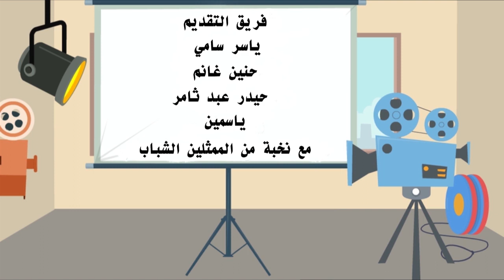خوش حجي 18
خوش حچـي، برنامجنا الأسبوعي على اليوتيوب، يتناول عدة مواضيع متنوعة تخص الشباب العراقي، من قضايا اجتماعيّة و اقتصاديّة وغيرها من مواضيع. يتيح البرنامج و صوت المستبقل، الفرصة لمتابعينا لإيصال صوتهم والمشاركة في النقاشات البناءة، ضمن جوٍ الحوار الودي والترفيهي.